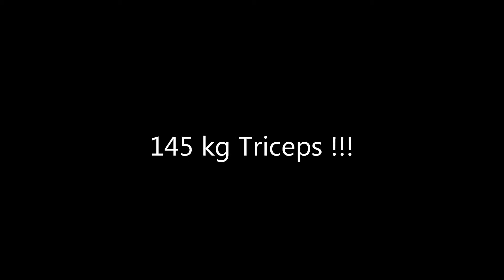145 kg TRICEPS !!!!!